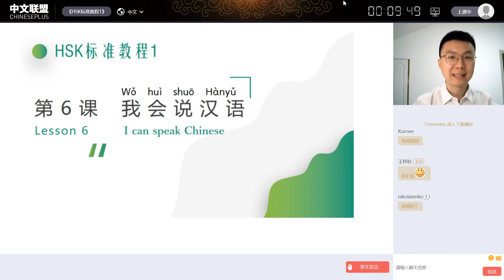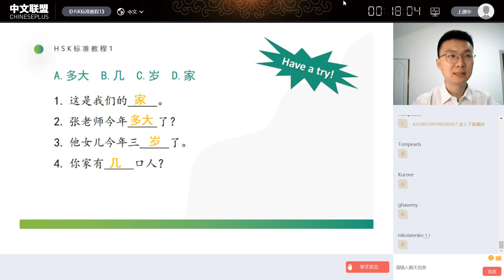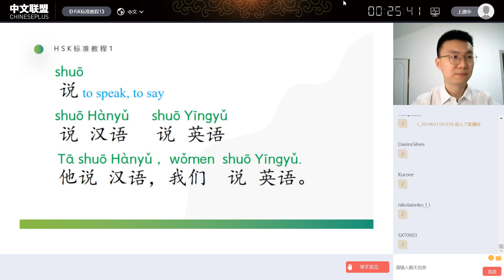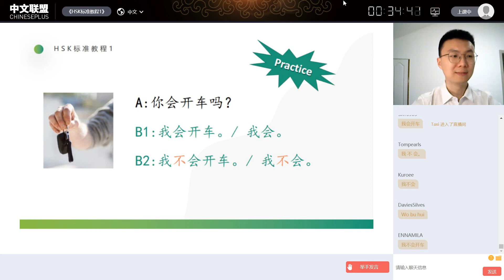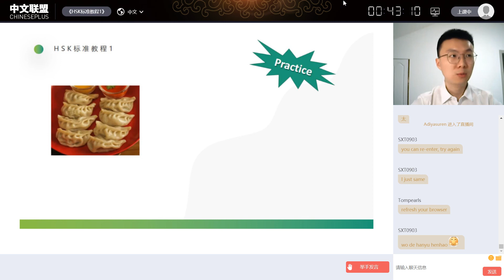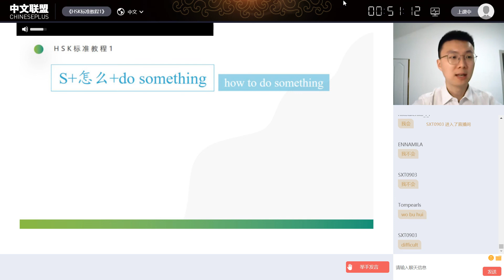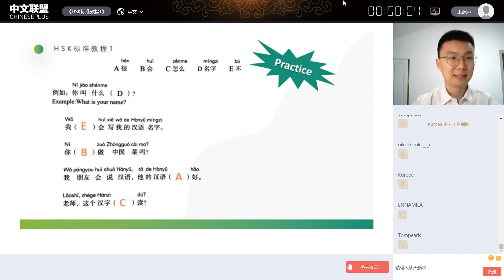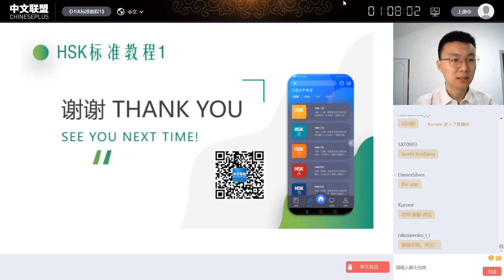《HSK标准教程1》（第六讲）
教学内容：（1）复习第五课内容；（2）学习本课生词：会、说、妈妈、菜、很、好吃、做、写、汉字、字、怎么、读（3）通过这次课，我能：①表达我会做什么（能愿动词“会”）；②描述人或事物的性质和状态，比如“中国菜很好吃”（形容词谓语句）；③询问怎么做（疑问代词“怎么”）（4）拼音知识：一声和各声调的搭配

教材:《HSK标准教程1》